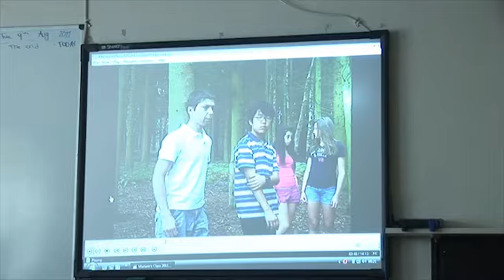Learning (with voice-over) - instantly at Vacational Studies International Summer School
Vacational Studies Learning (with voice-over)